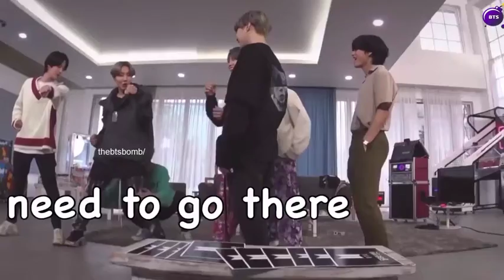BTS You Laugh You Lose Challenge 🤣